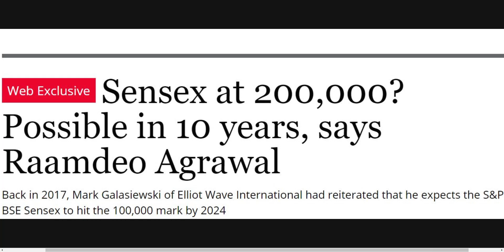RBI BUBBLE VS NIFTY TARGET | NIFTY WILL HIT 100000 | SENSEX WILL HIT 200000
"OR"
Open Account With No.1 Full-Time Broker
                                " OR"
Open Account With India's No.1 Broker
                                 "OR"
Open FREE Account With IIFL

Regards-
("ii")
Innocent Investor